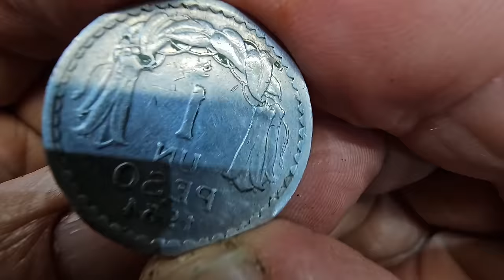3 real ideas from the junk in your garage. It's very simple